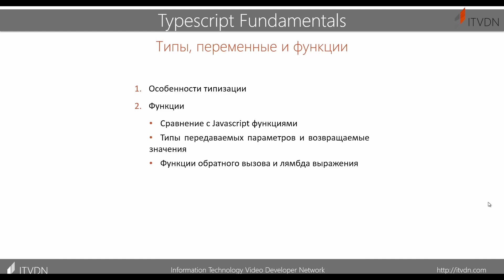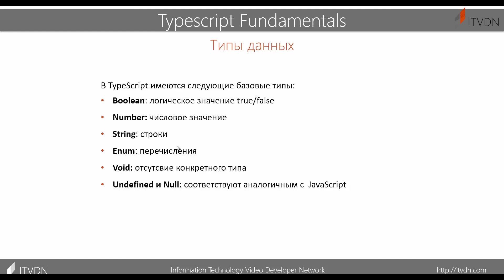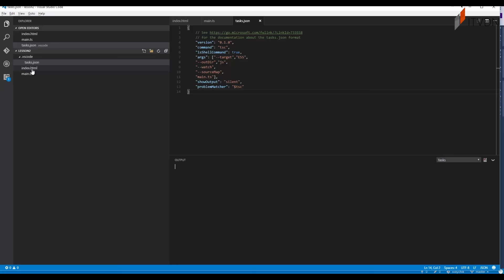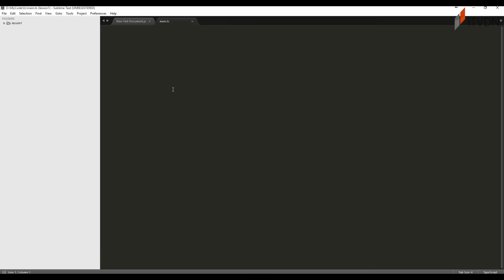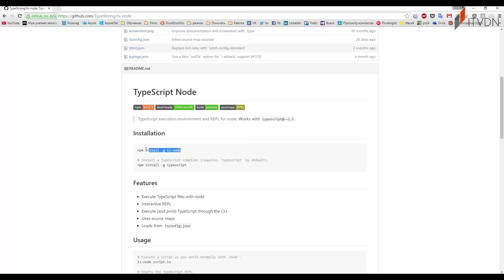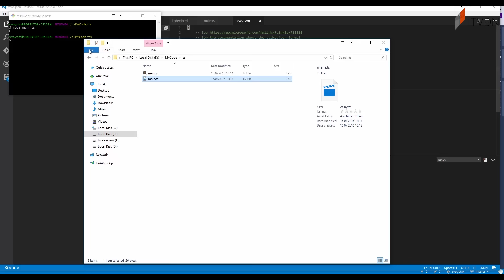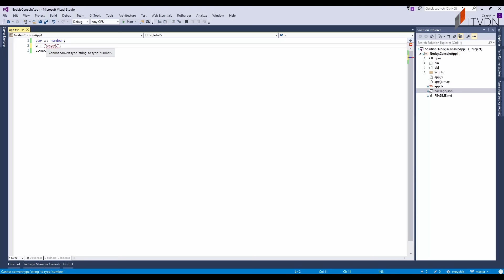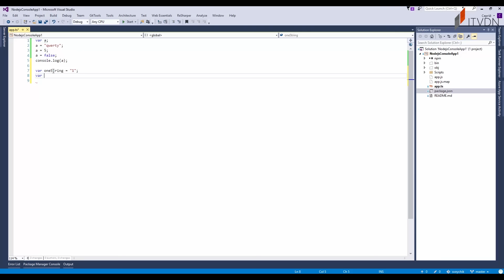Видеокурс TypeScript Fundamentals. Урок 2: Типы, переменные и функции.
В этом уроке мы разбираемся в чем разница между JavaScript и TypeScript, разберемся в типах языка, а также научимся правильно создавать переменные, рассмотрим некоторые синтаксические правила и на практиче узнаем особенности функций TypeScript.